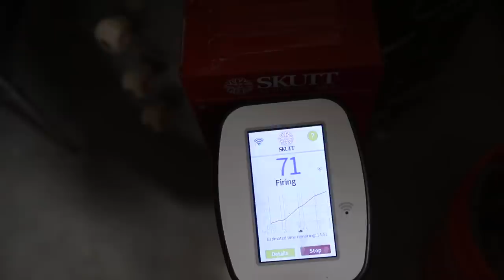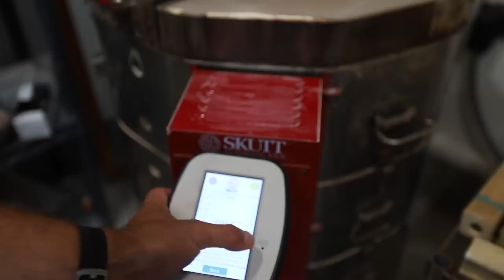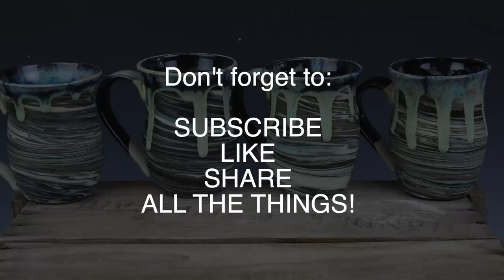Making a DRIPPY Marbled Mug - the ENTIRE POTTERY PROCESS ASMR EDITION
Next Restock June 30th - 6pm Central Time

Jonthepotter
115 South Olive St.